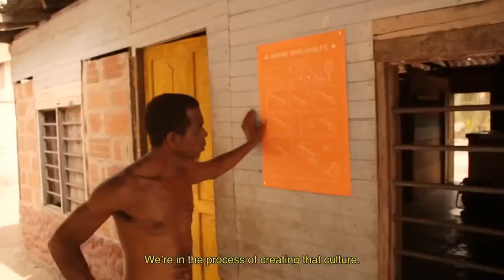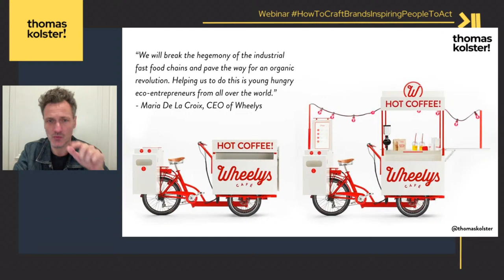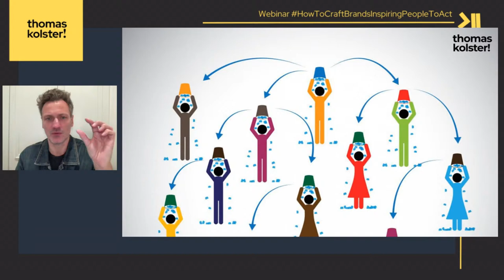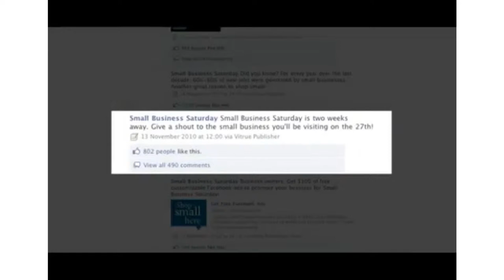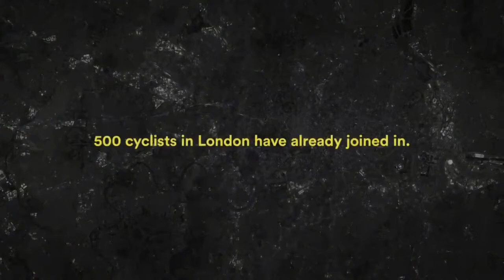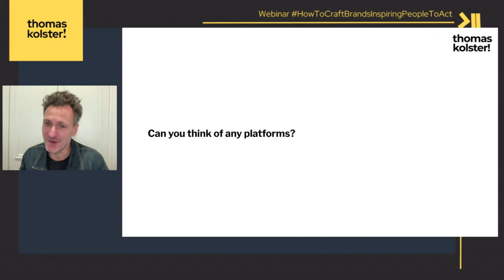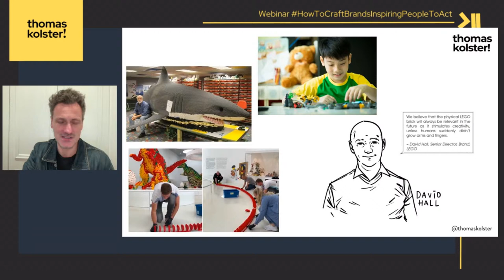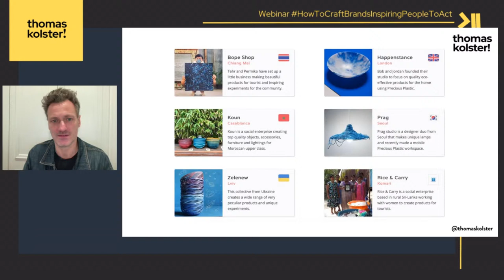How to Craft Brands Inspiring People to Act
You will learn:

How to avoid purpose-washing and shape your organisation’s true relevance

How to play a more meaningful and authentic role in people’s lives

How to create behaviour change at scale and ultimately unlock sales